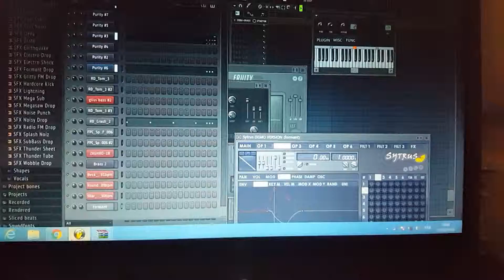Work very wonderful tone chaoui FL studio - software | نغمة شاوي ببرنامج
The work of a local musical tone wonderful, beloved by fl studio program 10
how to work FL studio software